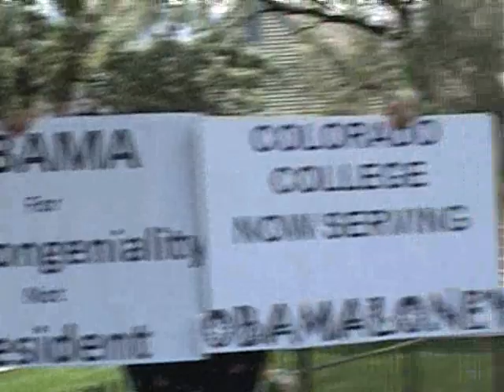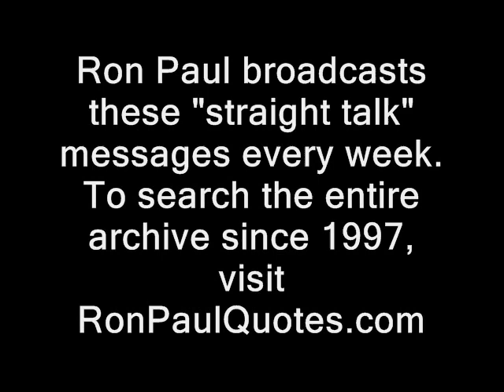Ron Paul: "Conservative" senators tried to boost Obama powers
Sponsor - Straight Talk from the *real* leader of the opposition...first broadcast 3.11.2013 in audio form only...now independently illustrated with video from RidleyReport.com and friends.  I don't have any official connection with Dr. Paul however.

Here's the playlist of Ron Paul 2013 speeches which I've illustraded with video:

How you can buy an ad, on the Ridley Report program...

public domain footage nh raw news videos dave ridley report. Creative commons license, police states. freedom ridleyreport free state project free to use, resistance movements live free or die, staters liberty. cops new hampshire ron paul libertarians gary johnson politics political.